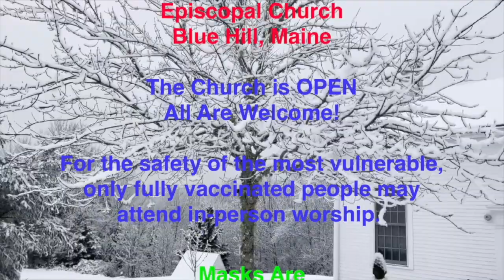April 2, 2023 Palm Sunday Service from St. Francis by the Sea Episcopal Church Blue Hill Maine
April 2, 2023 Palm Sunday Service from St. Francis by the Sea Episcopal Church Blue Hill Maine.   The Rev. Allan Sandlin, Interim Rector
Ministers of Music
The Rev. Carlton and Lorna Russell